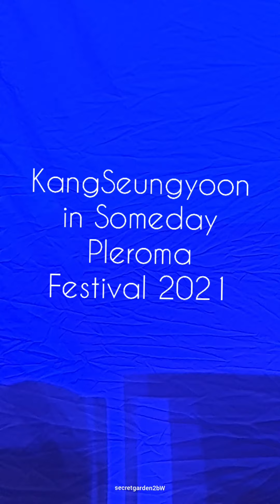Whole Performance of KangSeungYoon in Someday Pleroma Festival 2021 강승윤 썸데이 플레로마 페스티벌 211211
few cuts are Ments and few seconds I was not able to film cuz I was posting on sns:) My phonecam is always placed near my neck not infront of my face, so yeah it is sometimes out of focus. I watched the whole perf of Yoonie with my eyes and I enjoyed it very much! I am used to filming almost everything while also focusing on the performer 100%. Hope you enjoy this little something and hope you get to watch Yoon live again soon. It'll happen for sure!😘